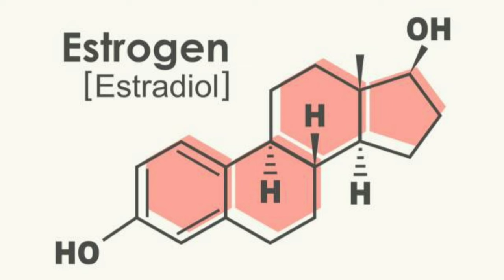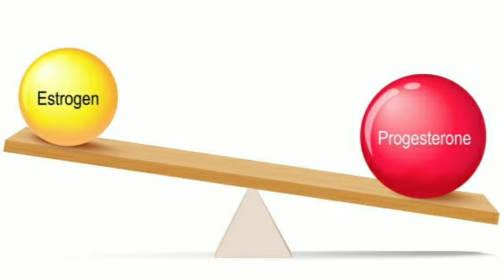Dr. Lair Ribeiro | MENOPAUSA e a REPOSIÇÃO HORMONAL | SAÚDE DA MULHER | SINTOMAS DA MENOPAUSA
O Dr. Lair explica de forma clara e concisa como os hormônios femininos, como o estrogênio e a progesterona, afetam a fertilidade e a saúde reprodutiva.
Ele também discute os efeitos negativos de desequilíbrios hormonais, na capacidade de engravidar e manter uma gravidez saudável.
O Dr. Lair aborda também  a importância da alimentação e do estilo de vida na regulação hormonal e na saúde reprodutiva em geral.

FONTE E VOZ:  @DrLairRibeiroOficiall